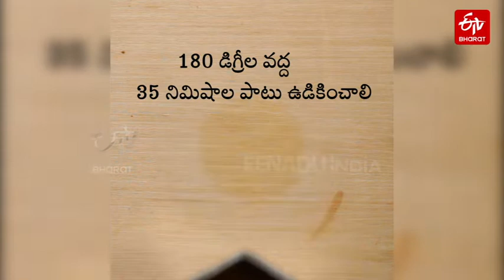చోక్లేట్ కేక్ తయారీ||chocolate cake recipe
చోక్లేట్ కేక్ తయారీ
chocolate cake recipe
one bell cake making
cake making